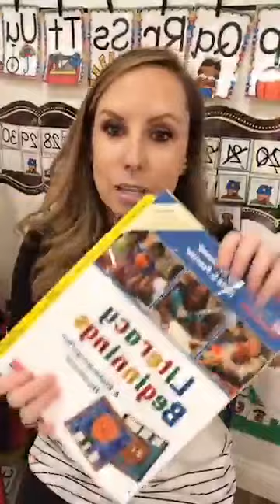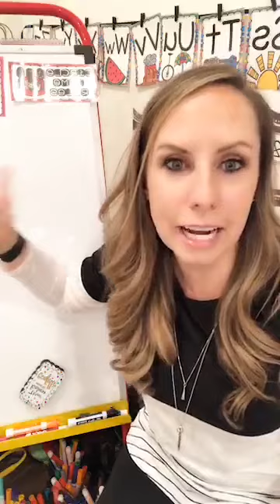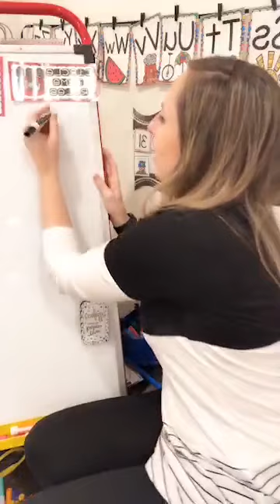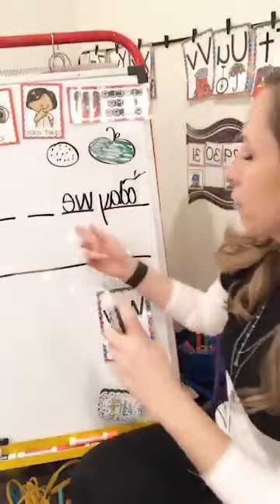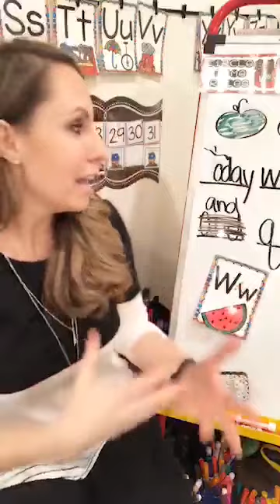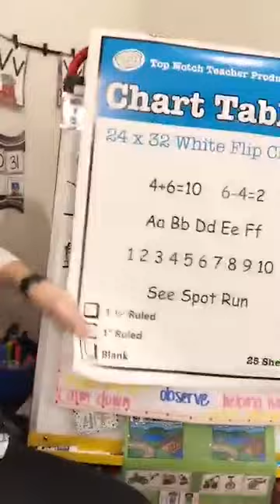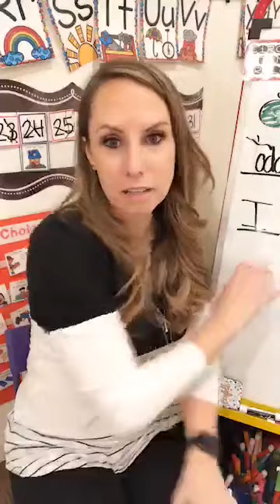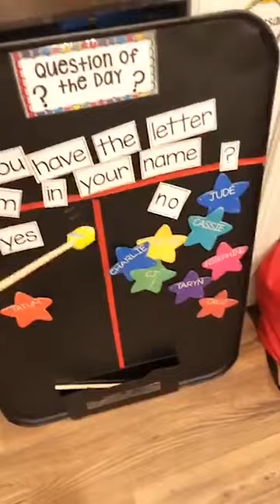Message of the Day for Preschool, Pre-K, and Kindergarten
Learn all about how I use message of the day to engage my little learners in literacy and writing during circle time.